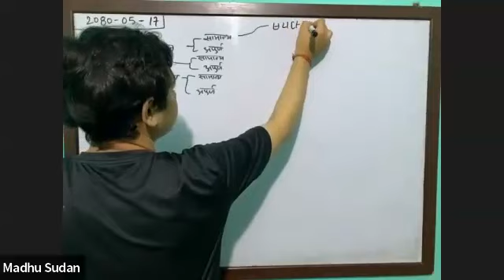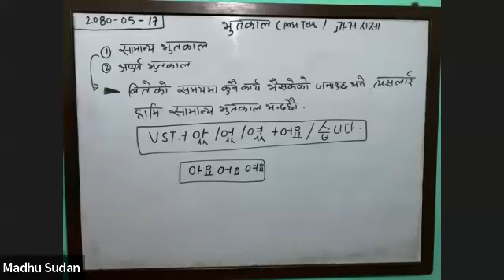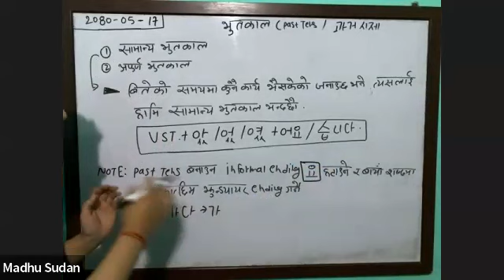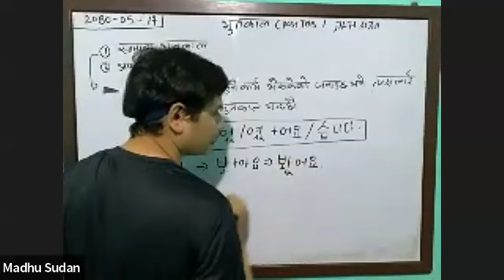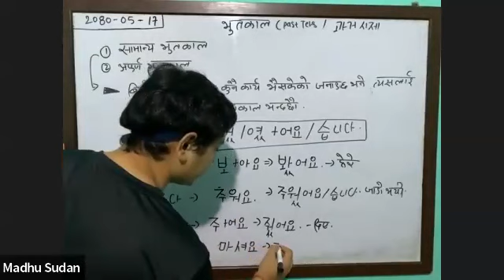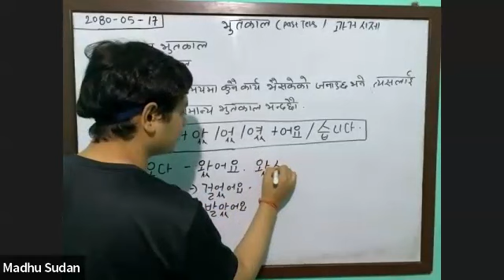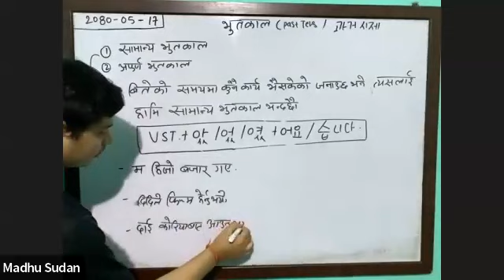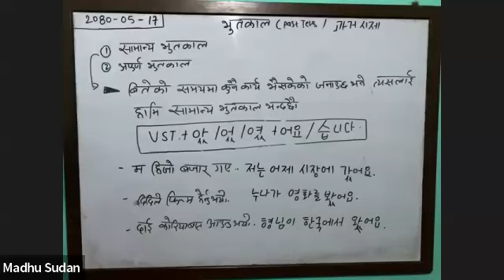KOREAN CLASS BY MADHUKAR SIR